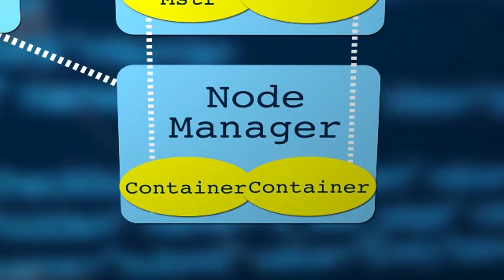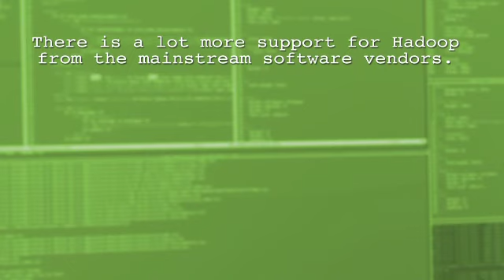Apache Hadoop and Next Generation MapReduce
Arun C. Murthy, co-founder of Hortonworks and VP of Apache Hadoop for the Apache Software Foundation, shares his view of the power of Apache Hadoop and provides some insight into the future direction of MapReduce, including the ability to support alternate programming paradigms.